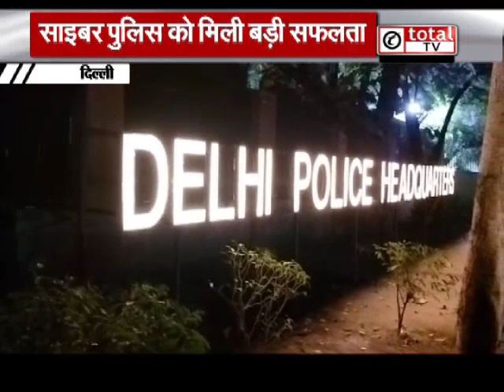Delhi News :लोगों को इस तरह से जाल में फंसाकर ऐंठते थे पैसे, गिरोह को पुलिस ने किया काबू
delhi दिल्ली रोहिणी जिले की साइबर पुलिस टीम को बड़ी सफलता मिली है...आरोपी खुद को पुलिस बताकर भोले भाले लोगों से पैसे ऐंठते थे..आरोपी रिश्तेदारों की गिरफ्तारी की धमकी देकर पैसे की मांग करते थे..पुलिस ने भोपाल और मध्यप्रदेश में छापेमारी की.